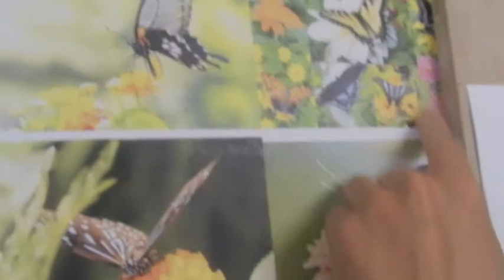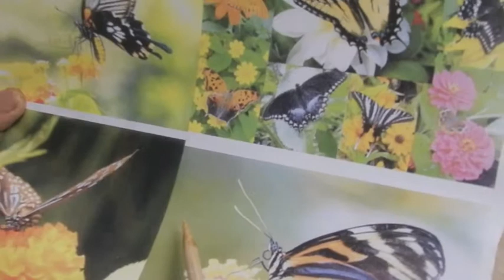Making a Ceramic Butterfly Sculpture